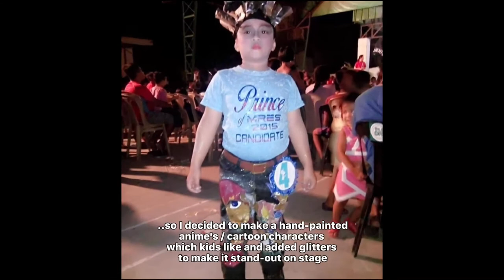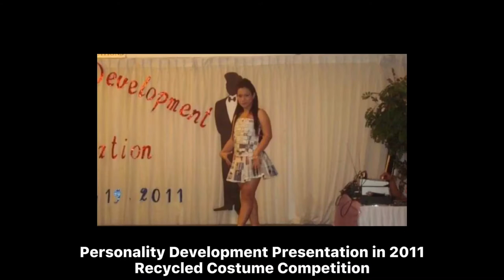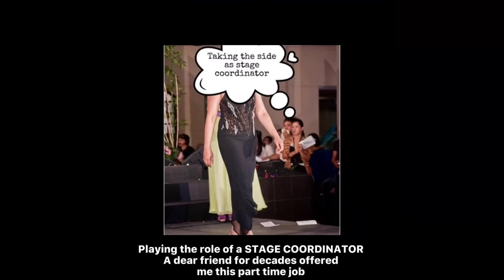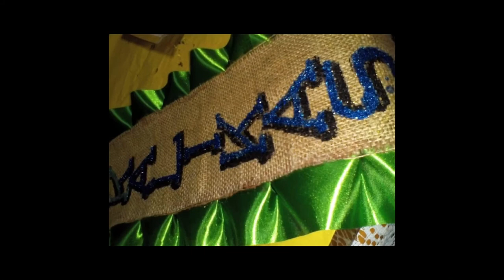DIY ASSORTED COSTUMES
Sinulog, Dinagyang, Masskara, Grass Skirts, Creative jeans, etc...